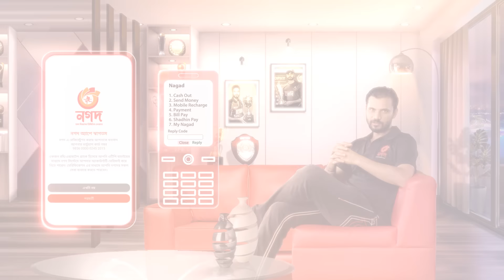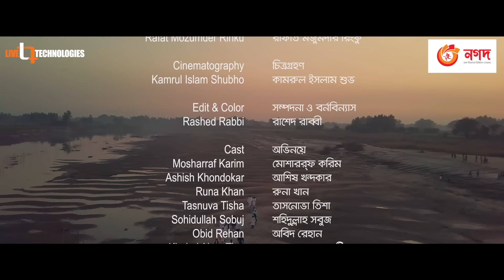Bodh | Mosarraf Karim | Ashis Khandakar | Runa Khan | Tasnuva Tisha | Rafat Mozumder |Eid Natok 2020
Presenting Bengali Drama "Bodh” Directed by Rafat Mozumder Rinku and produced by Turn. Star Cast Mosarraf Karim, Ashis Khandakar, Runa Khan & Tasnuva Tisha

Drama: Bodh
Director: Rafat Mozumder Rinku
Star Cast: Mosarraf Karim, Ashis Khandakar, Runa Khan & Tasnuva Tisha
Script: Parvez Imam
Edit & Color: Rashed Rabbi
Dop: Kamrul Islam Shubho